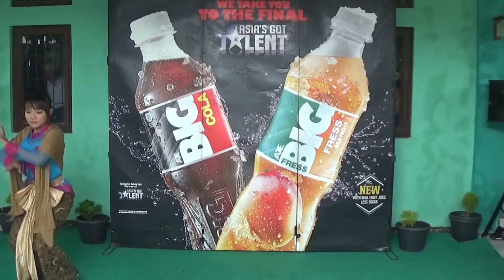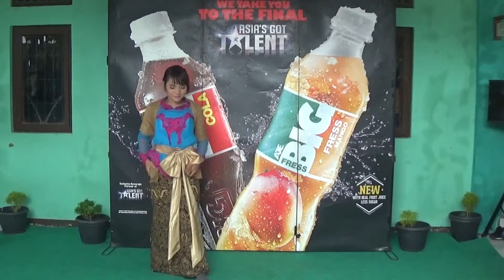Siti R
SMK YPUI Parung